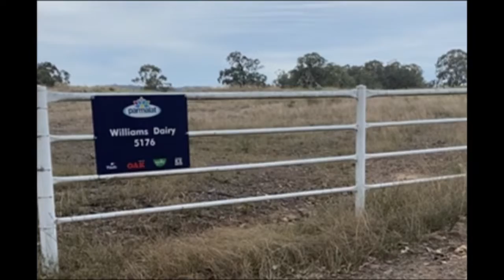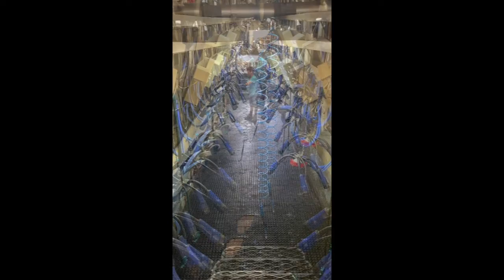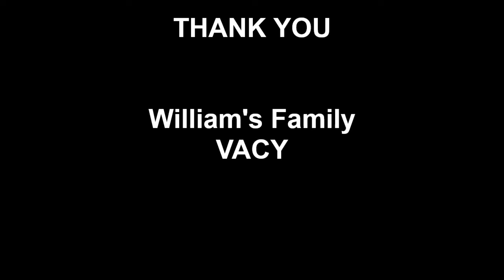Williams Dairy Vacy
Tour of Williams Jersey Dairy at Vacy, produced by Youth Express